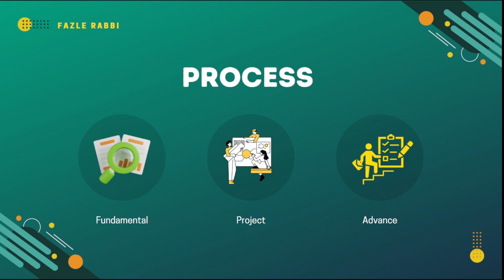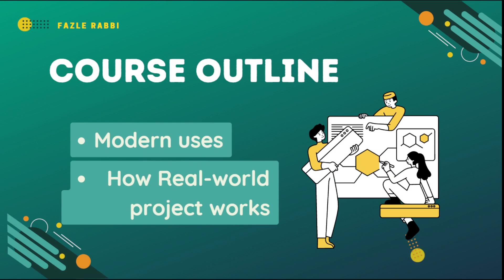1. Javascript tutorial bangla(বাংলা) for beginner to advance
👉🏼👉🏼Android App Development Consultancy (30 minutes) In this javascript bangla course you learn Fundamental of javascript, you can build project based on javascript, Also learn ES6,Dom Manupulation,Ajax,Asynchronous,Modern uses etc.

To solve your problem you can post on this group